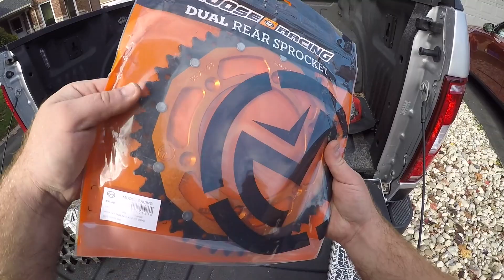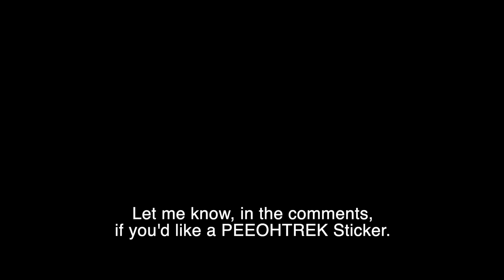First Ride On My New KTM 450 SX-F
I recently purchased a "New To Me", 2014 KTM 450 SX-F. Here is some video from my first ride. BTW, I love the bike!